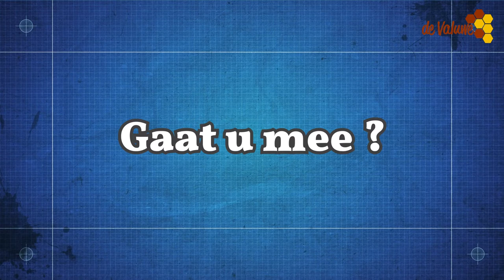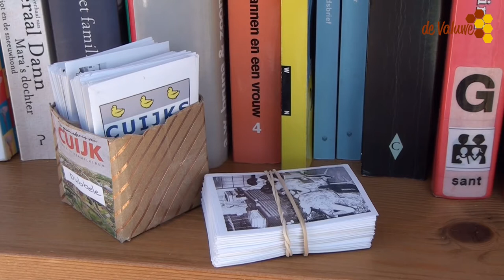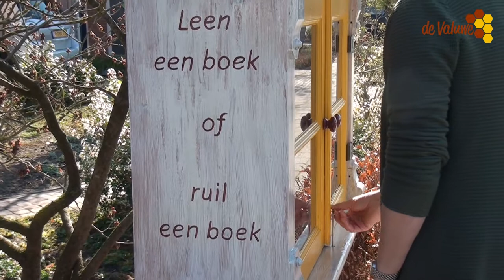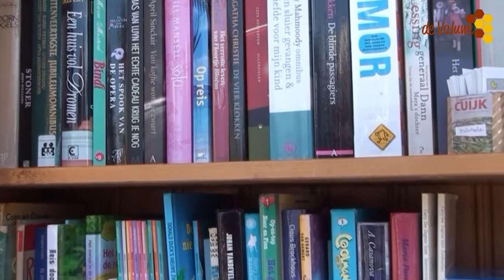Mini Bieb afl 7